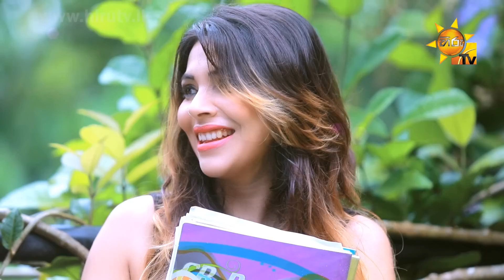Dangakara Hine - Dr.Tharanga Atapattu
Song Title - Dangakara Hine
Artist - Dr.Tharanga Atapattu
Lyrics - Wishwa Jayampathi Bandara
Video - Prasad Kalupahana @ Ela Idea Creations